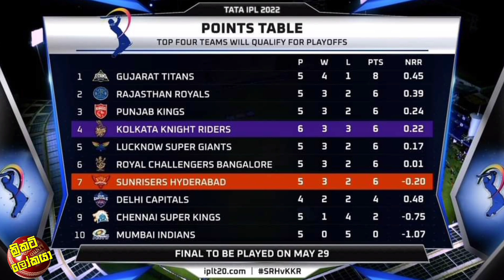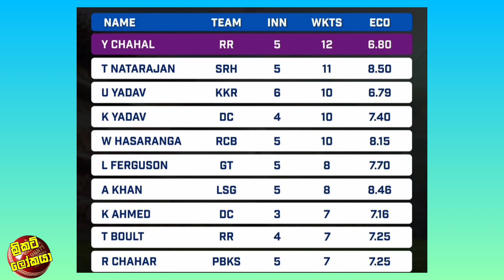වනිදු හා චමීර අද IPL ක්‍රීඩා කරයිද ?වනිදුට එදා නායකයා කල අසාදාරනය අදත් කරයිද ? / Cricket Lookaya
මෙවර IPL තරගාවලිය අවධානමට ලක්වෙමින් තරගාවලියට කොවිඩ්-19 රිංගයි